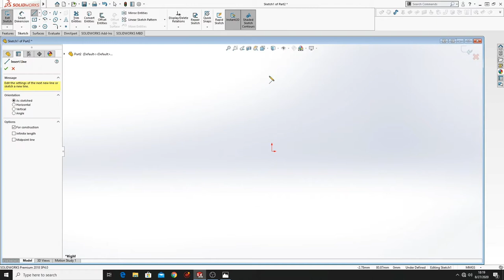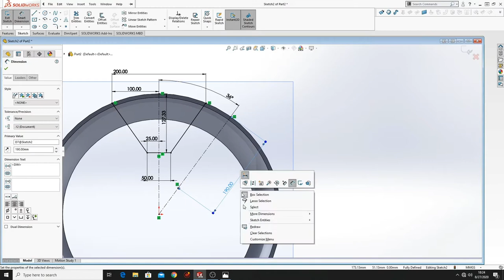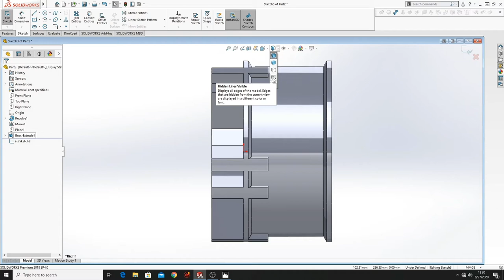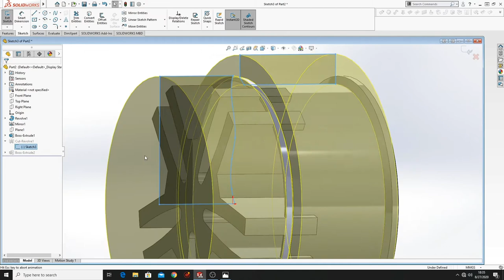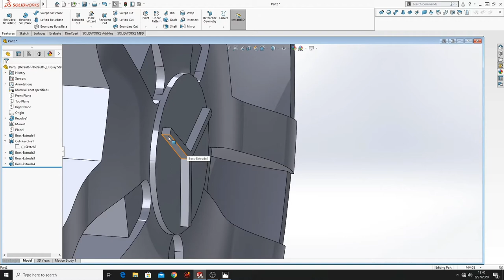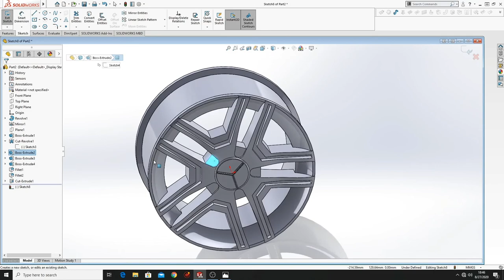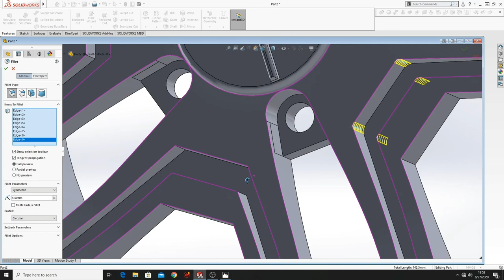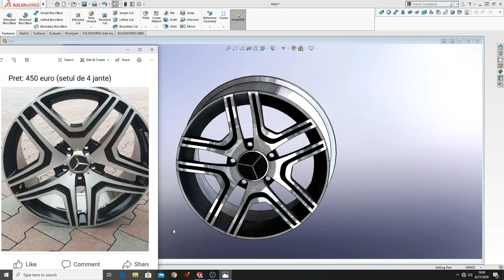Mercedes Wheel Rim in SolidWorks! SolidWorks 2020 tutorial step by step! :D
Hello, and welcome back on my channel. In this video i will show you how to make a Mercedes Wheel Rim step by step in SolidWorks, i made it after a picture i found it on faceook :D i hope you will enjoy it, if you do, please subscribe, and if you have any questions, just leave them in the comment section.